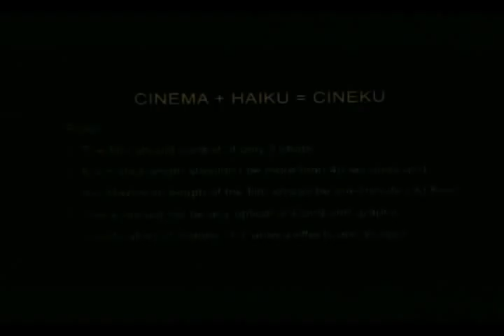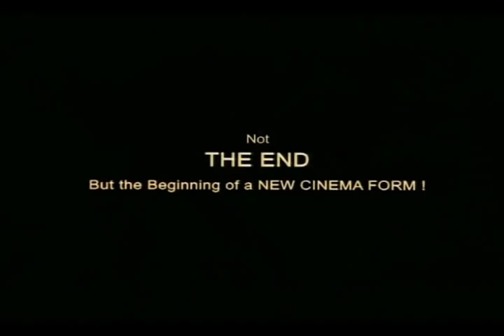CINEKU - FIRE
Cinema + Haiku = CINEKU. Like Japanese Three lined Haiku Poems CINEKU consists of only Three shots and only One minute in duration. No Computer graphics is allowed. In-camera effects can be done. This New Genre of Short film created by Cinematographer - Director K.Ramachandra Babu, ISC This CINEKU - FIRE shows how it can be used for illuminating a lamp, lighting a kitchen hearth as well as igniting a destructive bomb.( Creation, Conservation and Destruction)